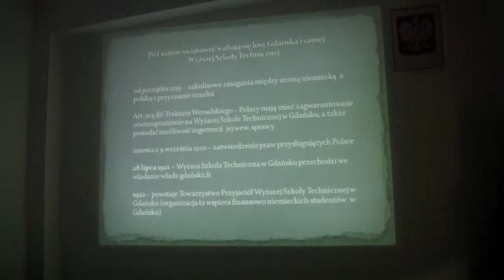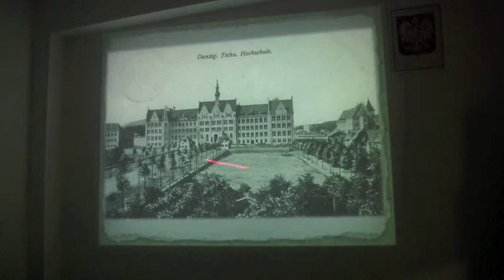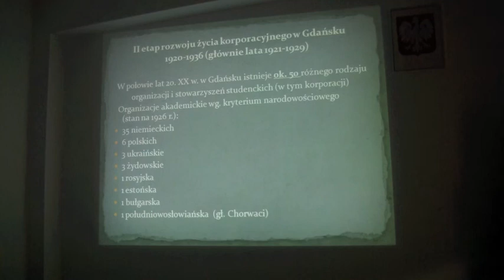Jan Daniluk o korporacjach akademickich cz. V